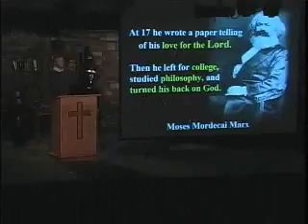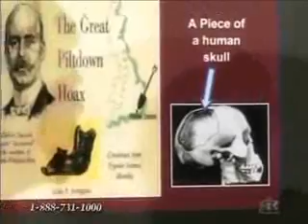Russ Went Down to Texas - Pwnage Olympics music entry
Read before watching: I SUCK at singing, I know this and don't need to be told about it. I am just having some fun here.

Video I am responding to is from Carl Baugh's television program Creation in the 21st Century, episode called Creation/Evolution made Easy, part one is

Original song "Devil Went Down to Georgia" by the Charlie Daniels Band

So Russ went to down Texas he was looking for some lies
He was really bent he'd tapped out Kent and needed to plagiarize
When he came across this old man on a stage making up facts
And his Ginger butt climbed right up and said "Carl do you pay your tax"
He said "Carl you may not know this but I'm a bullshit artist too"
And if you care to take a dare I will make a bet with you
Now you spin a pretty good story Carl, but you haven't seen Russ' crap
I bet my Genetic theum against your museum that I'll make you shut your trap
The old man said "My names Carl and you are a deceptive little shit,
But I've been lying and quote mining since you were at your momma's tit

Carl better carve your tracks and make the hammer shine
Cause Russ has come to Texas and he wants to steal your lines
If you win you get a lot of lies about the genes
But if you lose Russ will get your memes

Russ turned on his projector and quoted from Hitler
And the smell of poo filled the room as the shit begain to stir
Then he talked about how haeckel lied about his embryo
Then quotes from marx, dewey and gould which went just like so

When Russ had finished talking Carl stood and smugly shook his head
Pointed at some pictures and this is what he said

Fossilized boots and dinosaur pelts
Hydroplate theory and the asteroid belt
Chariot wheels and Nazca lines too
Grow dinos in my chamber

Well Russ started bawling because he knew that he'd been beat
He put his powerpoint presentation on the stage at Carl's feet
Carl said "Russ come on my show if ever make up something new
It's what I meant you half rate Kent I've been doin this longer than you

Crystalline Canopy and giant fights
People in sandals stomping trilobites
Fossilized finger to pick my nose
Take dinosaur tracks
And carve human toes